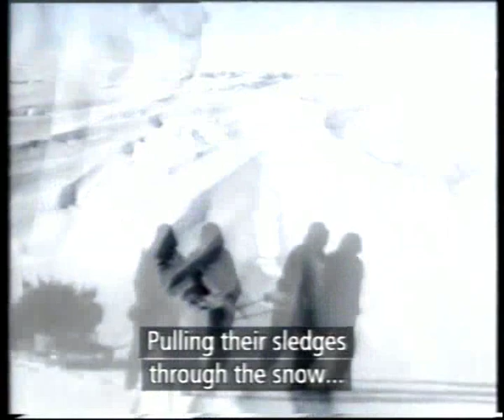The Story of Tom Crean - Part 1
Antarctic Expeditions